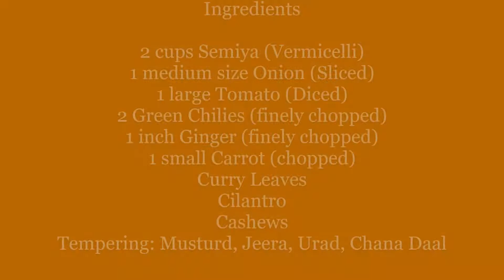𝗦𝗲𝗺𝗶𝘆𝗮 𝗨𝗽𝗺𝗮 | 𝗩𝗲𝗴𝗲𝘁𝗮𝗯𝗹𝗲 𝗦𝗲𝗺𝗶𝘆𝗮 𝘂𝗽𝗺𝗮 (𝗩𝗲𝗿𝗺𝗶𝗰𝗲𝗹𝗹𝗶)| సేమియా ఉప్మా పొడి పొడిగా | 𝗕𝗿𝗲𝗮𝗸𝗳𝗮𝘀𝘁 𝗥𝗲𝗰𝗶𝗽𝗲